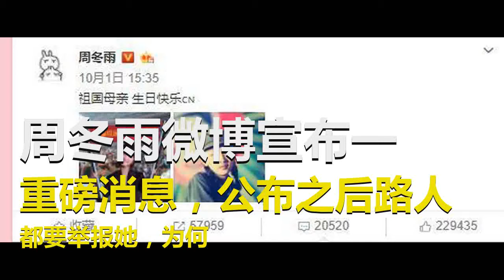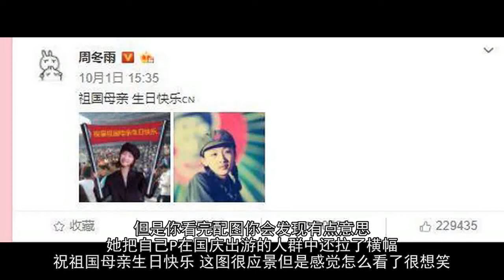周冬雨微博宣布一重磅消息，公布之后路人都要举报她，为何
听说睡一觉起来 你们假期就结束了周冬雨微博宣布一重磅消息，公布之后网友都要举报她，为何？一晃国庆的假期已经接近尾声了，晚上看了某平台的路况直播，有的地方高速路上简直堵得一塌糊涂，今天算是节后返程最高峰的一天，各行各业的人群们都将要陆续的开展自己的工作，娱乐圈也不例外，很多明星趁着国庆节没有行程安排，都去找地方独自偷乐去了。国庆节期间不少的明星都发微博庆祝祖国母亲的生日，周冬雨也不例外发表了一个搞笑的微博。 标签 周冬雨 消息 微博 网友 路人 看了这个文字其实没什么，但是你看完配图你会发现有点意思，她把自己P在国庆出游的人群中还拉了横幅“祝祖国母亲生日快乐”这图很应景但是感觉怎么看了很想笑，不愧是周冬雨总是这么俏皮。这么古灵精怪的这部周冬雨近日又发了一个有意思的微博“一小时后揭晓”并且配上了重磅消息四个字的图片，此微博一发表瞬间就有了，万人点赞，大家都在猜测她会宣布什么重磅消息呢. 看了网友们的猜测真是有点有意“你不会恋爱了吧。”“不会宣布出柜吧”“可能是过100斤了”“应该是头发长长了，可以见我们了的长度”“不会跟马思纯公开吧”“怀上了？？？？几个月了”“你与大佬的电影定档上映了吗？”各种猜测都被网友很粉丝们想了一遍，竟然还有网友说她与马思纯要公开恋情，这也是够够的了. 标签 周冬雨 消息 微博 网友 路人